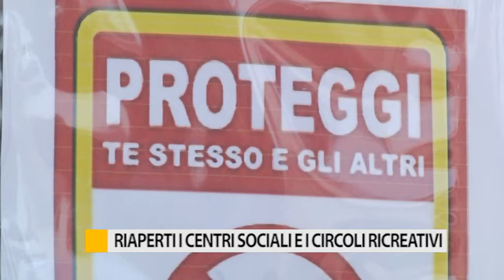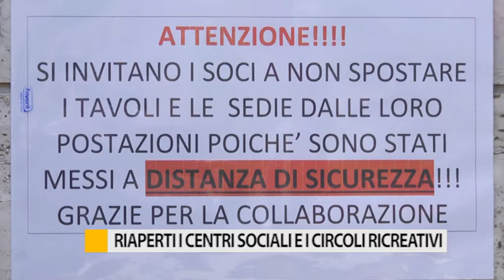Riaperti centri sociali e circoli ricreativi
“Aiutate la gente a ricostruire i rapporti sociali”: l’appello dei vertici Acli, in occasione della riapertura di circoli e centri sociali.